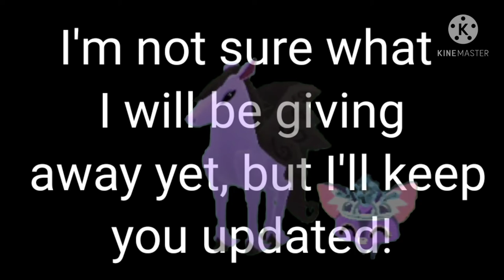Thank you for 50 Subs + Giveaway?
I try to post every day but sometimes life gets in the way.
Most of the music and sound effects in my videos are from YouTube Audio Library If you are dying to know what song is playing in the video just ask in the comments!

 While my videos are family friendly, my videos are not targeted to children. I make my videos with a 13+ audience in mind.